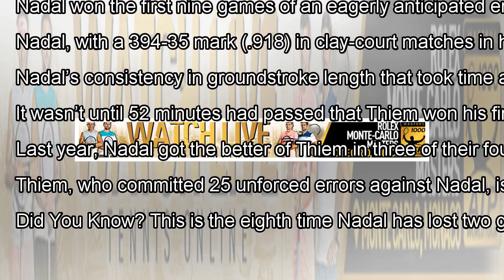Ruthless Rafa Rushes Into Semi-finals | ATP World Tour | Tennis By J.News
World No. 1 Rafael Nadal was rock solid on Friday when he broke apart the challenge of Dominic Thiem, one of the stronge...